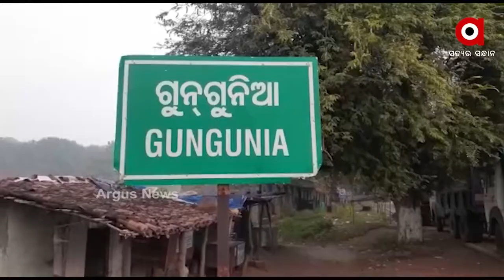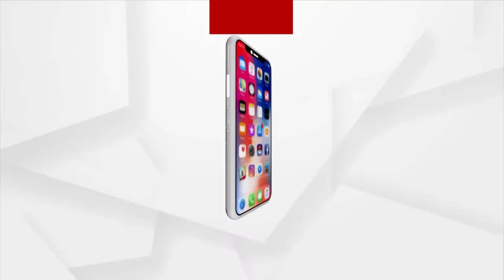ପାଣି ପାଇଁ ଅନ୍ନଦାତାଙ୍କ ଆନ୍ଦୋଳନ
ଇନ୍ଦ୍ରାବତୀ ମୁଖିଗୁଡା କେନାଲକୁ ପାଣି ଯୋଗାଇବା ଦାବିରେ ରାସ୍ତା ଅବରୋଧ। କେନାଲକୁ ପାଣି ଯୋଗାଣ ଦାବିରେ କଳାହାଣ୍ଡି ଜିଲ୍ଲା ଜୟପାଟଣା, କଲମପୁର ୧୩ରୁ ଉର୍ଦ୍ଧ ପାଣିପଞ୍ଚାୟତ ପକ୍ଷରୁ ରାସ୍ତା ଅବରୋଧ କରାଯାଇଥଇବା ଦେଖିବାକୁ ମିଳିଛି।